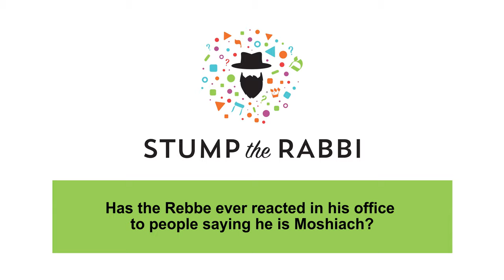Has the Rebbe ever reacted in his office to people saying he is Moshiach? (#3 of 3)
Stump the Rabbi - Rabbi Yehuda Leib Groner

Has the Rebbe ever reacted in his office to people saying he is Moshiach?

This project was made possible by

538